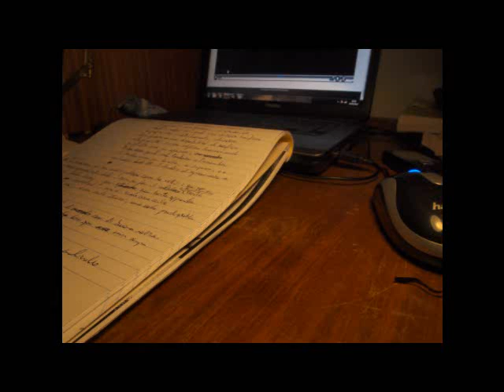Strani animali si aggirano sulla mia scrivania!